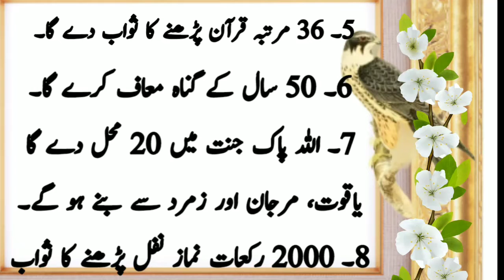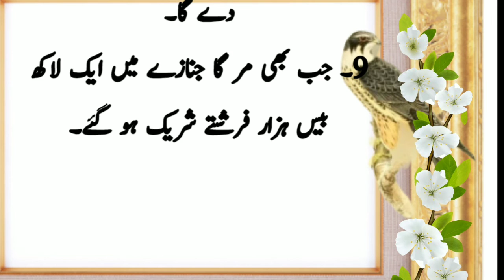Todays good talk! سورت اخلاص کا کمال!God's best reward. Benefits of Surah Al-Ikhlas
Todays good talk
# سورت اخلاص کا کمال
God's best reward
#. Benefits of Surah Al-Ikhlas